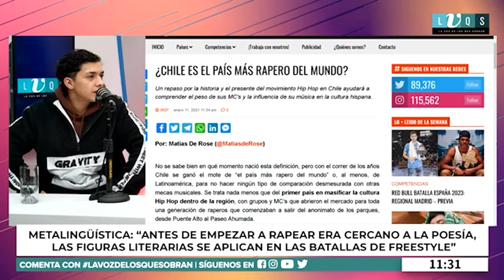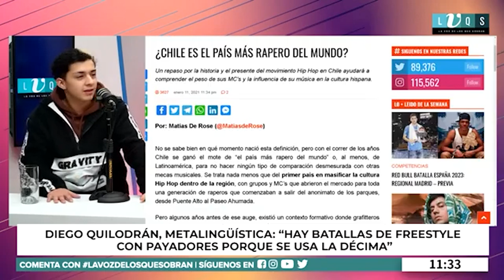Metalingüística: “Chile es reconocido como el país más rapero del mundo"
En conversación con LaVozDeLasQueSobran, el freestyler, Metalinguista, nos comentó la cercanía entre el freestyle y la literatura “antes de empezar a rapear era cercano a la poesía, ya que las figuras literarias se aplican en las todas batallas de freestyle”. Además de ello, nos sorprendió con unas rimas dedicadas a ElMatinal.